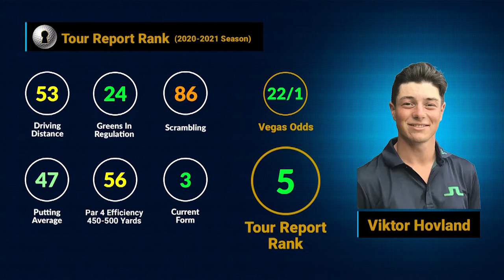PGA Championship - No. 5 Viktor Hovland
Viktor Hovland ranks fifth at the PGA Championship.